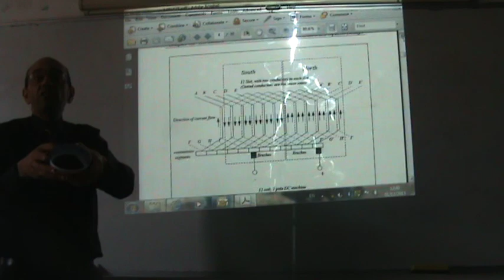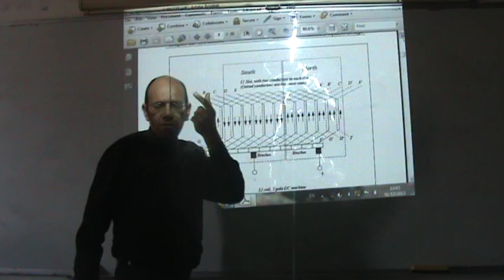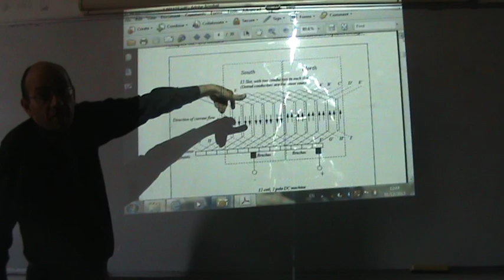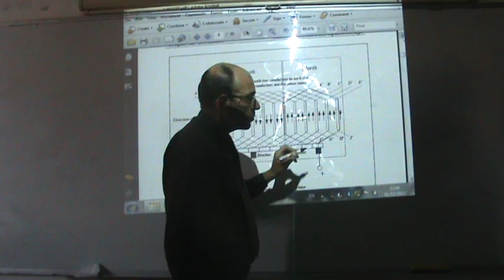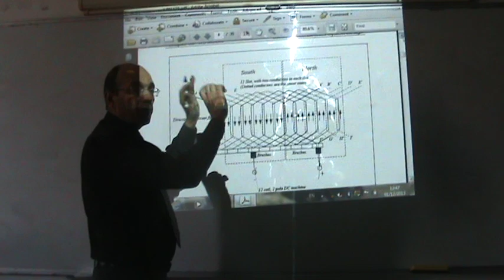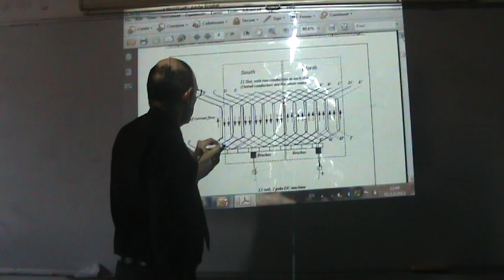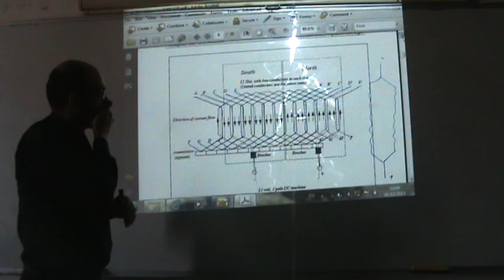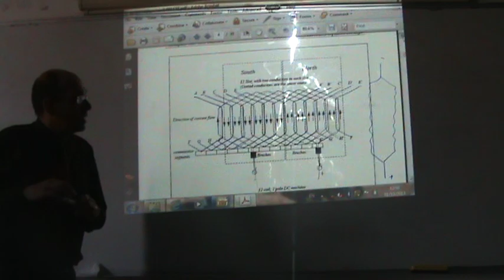DC Motors, Part VIII: Lap Winding of a DC Motor, 1/12/2013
(*link to accompanying pdf file below*)  This video looks in detail at the lap winding method in DC motors.  Windings in DC motors can be of two types:  lap winding and wave winding.  The accompanying file shows the windings in detail.  It links the number of poles, number of brushes, number of slots to the winding mechanism.